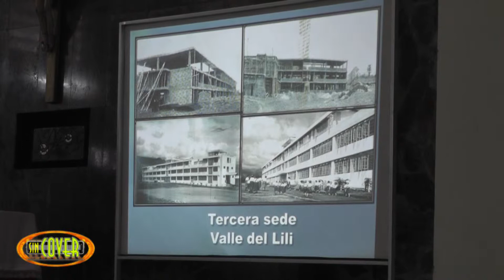Nota Sagrado Corazon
Sin Cover en los Colegios